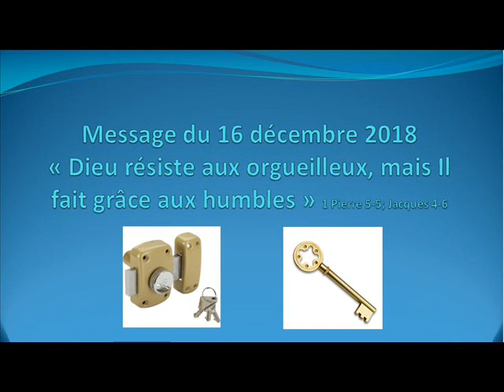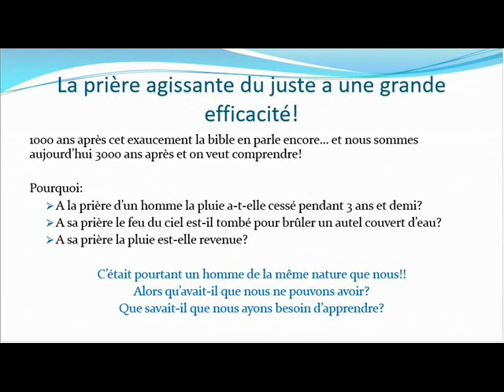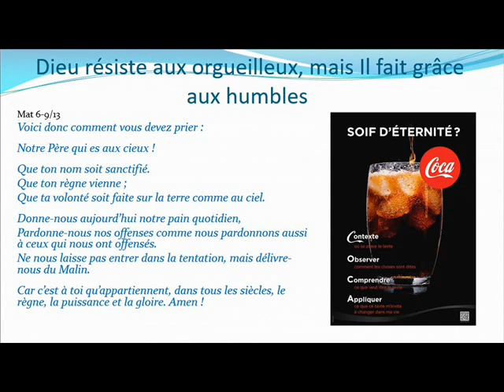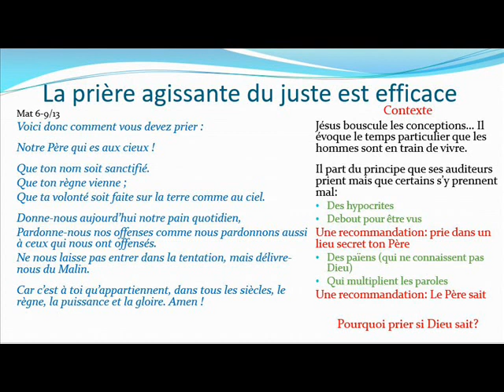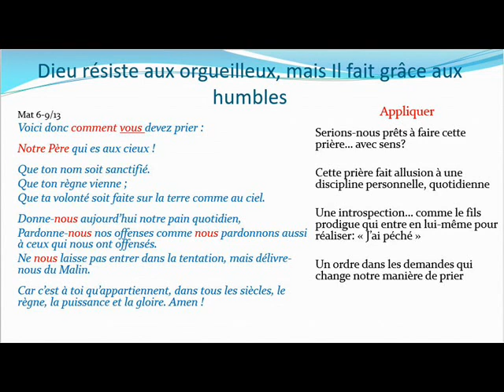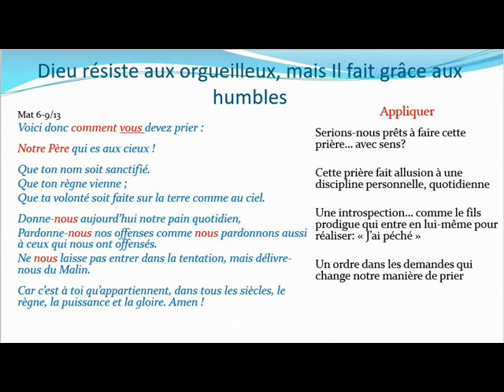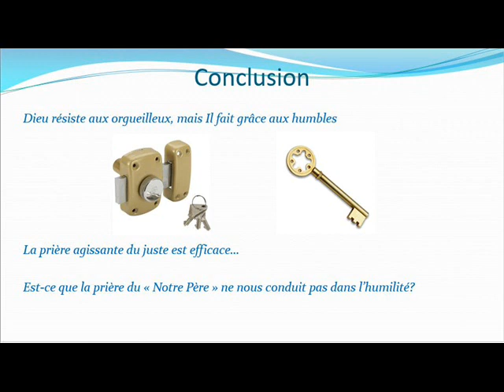Le Notre Père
La prière du "Notre Père" qui se trouve 2 fois dans la bible est probablement l'un des textes les plus connu et méconnu de la bible. Elle est donnée comme un enseignement sur la manière de prier juste après que Jésus ait expliqué que prier ce n'est pas répéter sans cesse les mêmes paroles! Quel paradoxe n'est-ce pas?

Alors qu'est-ce que Jésus a voulu nous dire?